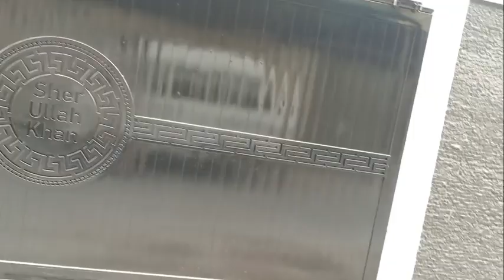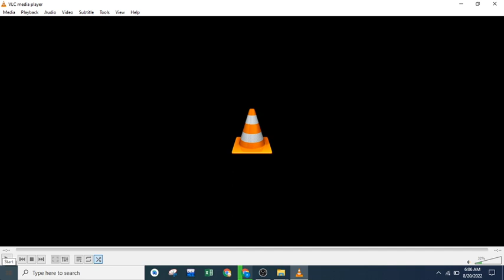14 August 2022 Azadi house sale|| 1 Kanal kothi||How Tricks 1K Subscriber 2022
Azadi dhamaka sale || 1 Kanal kothi fully furnished sale || Qazi rd Rwp
14 August 22 Azadi house sale|| 1 Kanal kothi || Tricks for 1K Subscriber 2022